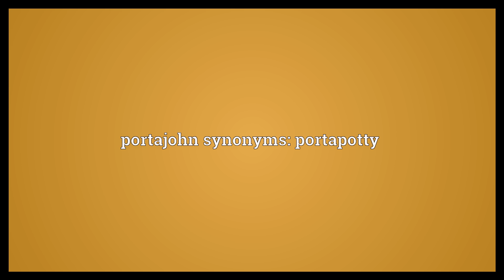Portajohn Meaning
Video shows what portajohn means. A portable restroom.. portajohn synonyms: portapotty.  Portajohn Meaning. How to pronounce, definition audio dictionary. How to say portajohn. Powered by MaryTTS, Wiktionary